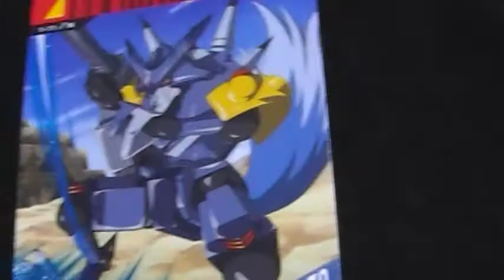ダンボール戦機 LBX ハンター 圧縮弾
ダンボール戦機「トレーディングカード」